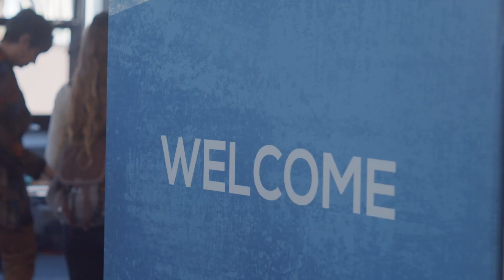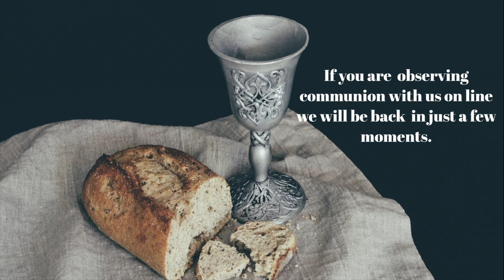Living Your Purpose